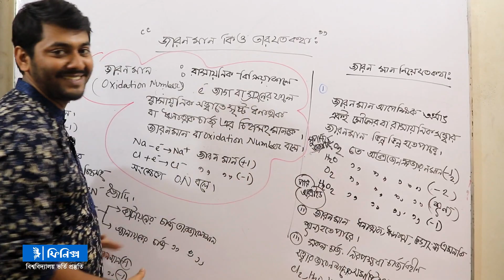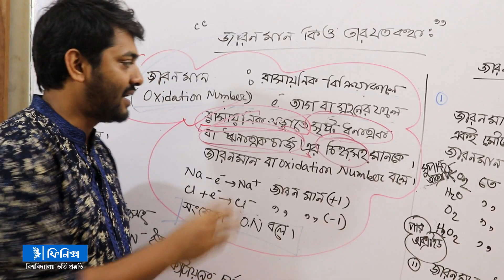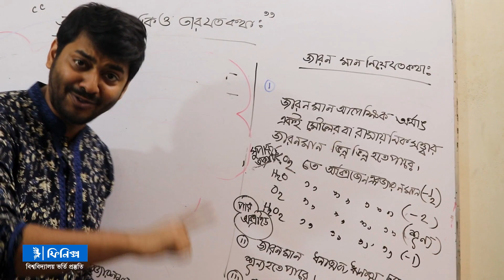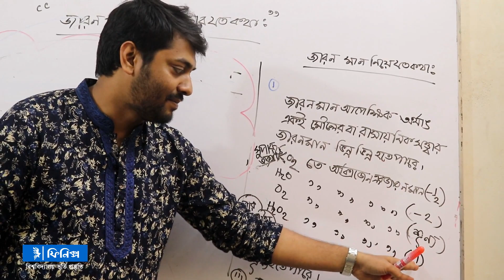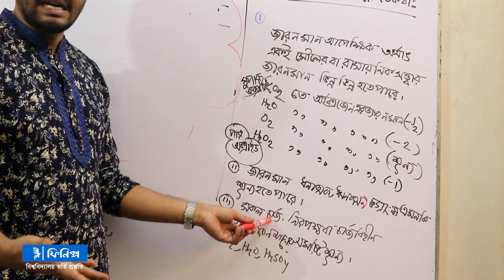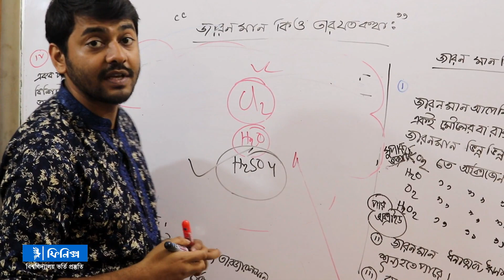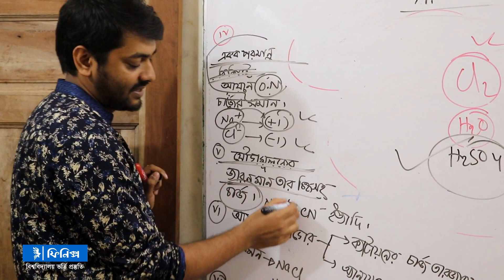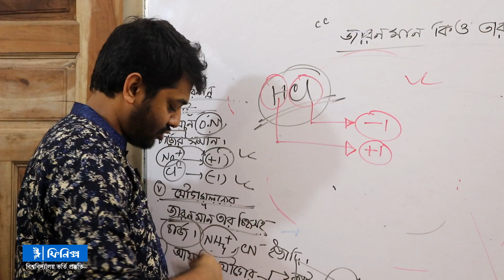04. জারণ মান নির্ণয় (জারণ বিজারণ) [HSC | Admission] ফিনিক্স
Subject: Chemistry
Class: HSC
Lectured by: MD: HASIBUR RAHMAN OPU

তথ্য প্রযুক্তির এই আধুনিক যুগে শিক্ষাকে সম্পূর্ণ বিনামূল্যে ছাত্র/ছাত্রীদের দোড়-গোড়ায় পৌছাতে কাজ করছি আমরা।
বুয়েট,মেডিকেল,ঢাকা বিশ্ববিদ্যালয় সহ পাবলিক বিশ্ববিদ্যালয় এর ছাত্র/ছাত্রী দ্বারা পরিচালিত ।

আমাদের সেবা ও শাখা সমুহঃ

উল্লাস একাডেমি
(প্রথম-দশম) শ্রেণী

শাখা -১
রূপনগর আবাসিক এলাকা
মনিপুর স্কুলের পাশে

শাখা -২
মিরপুর ৬
চলন্তিকা মোড় , মিরপুর বাংলা স্কুল বালিকা শাখার পাশে

ফিনিক্স
HSC + বিশ্ববিদ্যালয় ভর্তি কোচিং
মিরপুর ২, ঢাকা কমার্স কলেজের পাশে